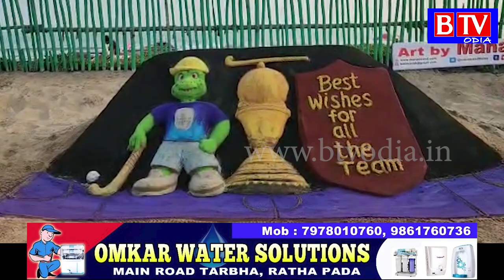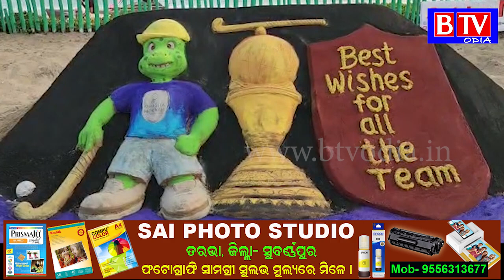Best wishes to hockey team by sand artist Manas Sahoo//BTV odia//